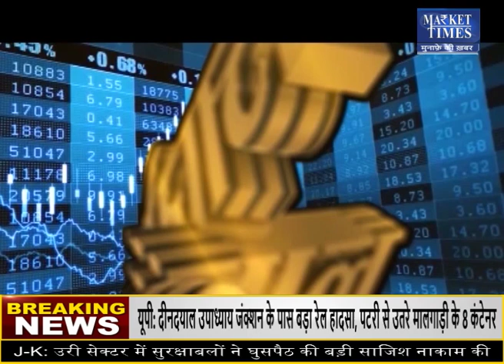कॉटन में आगे क्या ? Market Times TV